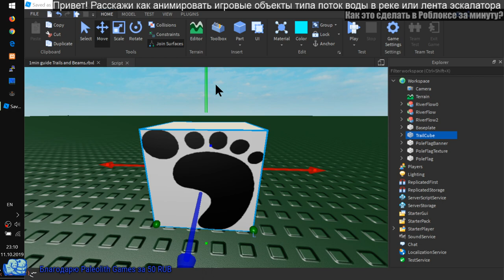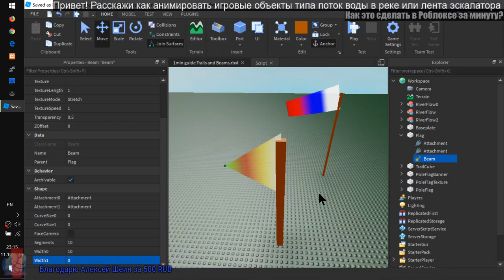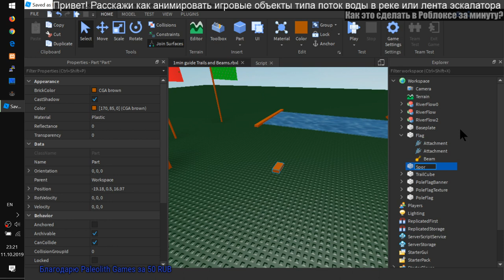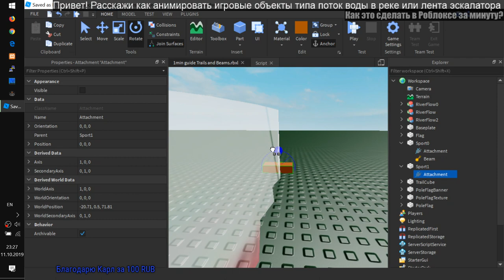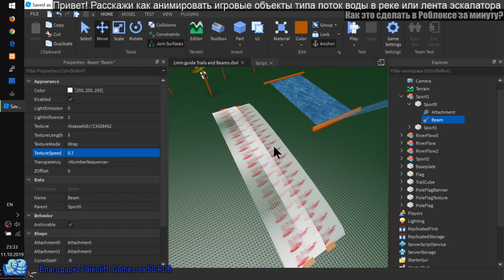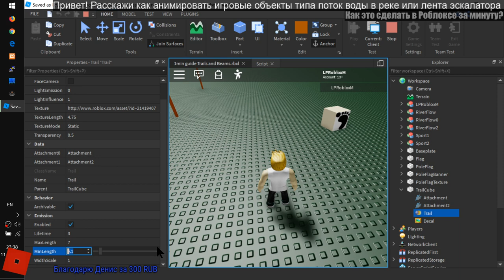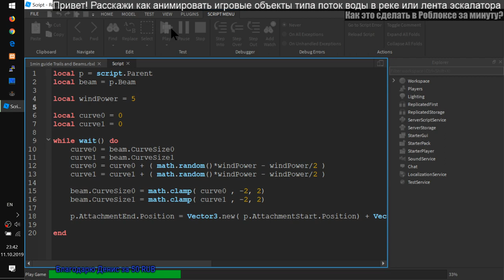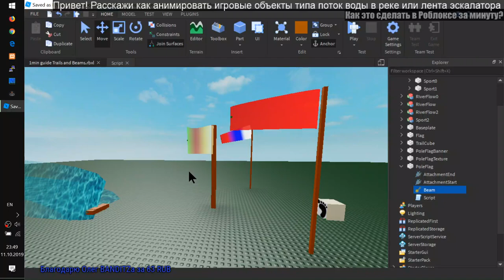Как в Роблоксе сделать анимацию воды или колышущегося флага на ветру?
- Делаем флаги, баннеры и текущую воду (много слоёв) с помощью Attachment + Beam
- Текстуры, которые утекают
- Градиент цвета Beam
- Градиент прозрачности Beam
- Как бонус о прикольном "следе от взмаха светового меча". Это делается с помощью Trail
- Как работает скрипт флага